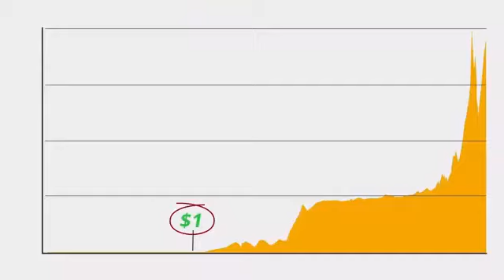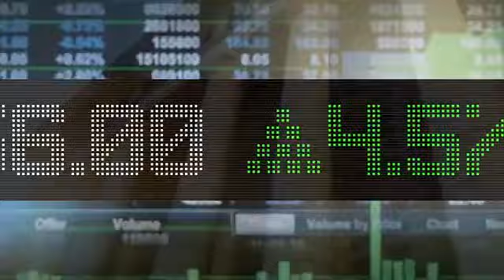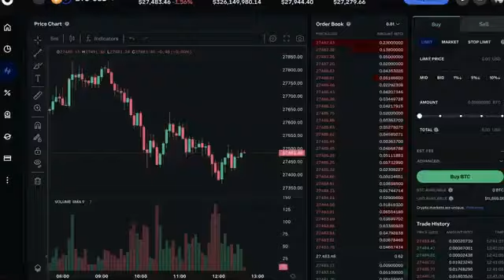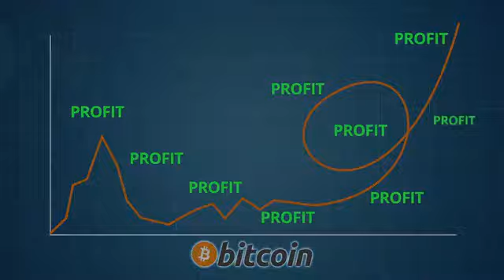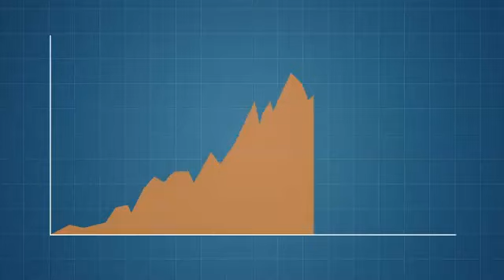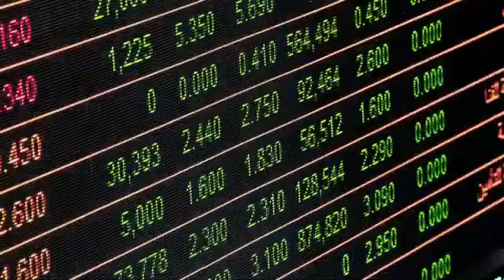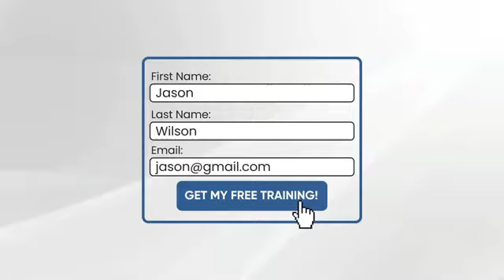(ICoinPro Microprofit System Review) 2024 Crypto Trading For Beginners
👉 iCoinPro
      FREE Crypto Trading BootCamp is the Perfect place to start!
       Learn and Share The Opportunity & Earn Weekly!  You Can Join with Crypto Currency

 👉 👉  ✅  4. Solo Ads Ad Package Only $20 BUCKS!
✅   THE RUG FREE ZONE PROGRAMS: 👇🏾
      #1 Recommended Way To Earn Daily Pay  🔥
        See How Everyday People Are Winning!

 ✅  My Automatic Pay (MAP)
        Earn $200 Instant Payments

✅ (Smart Desktop AI ) Email Marketing Software
     The First Fully Automated Email Marketing AI
    👉 Create Your FREE Account
🗣💯 8BIT FARM Crypto Farming
Referral ID:  0x426dc91C85d6Cf374df064f6e5F365d74F770909
(You must manually copy the above code to give credit on each of your deposits - it defaults to the dev. wallet if no code is entered).
 The core team hand selects a portfolio of strategic concentrated liquidity pools, then farms them to generate fees, offering a dynamic approach to yield generation.

 🗣💯 BRUNOEX Stake Crypto AND Earn Every Friday!
💯 Best way to BUY SELL & SWAP crypto with fiat. No KYC

 🗣💯ICoinPro launched 2017 NOT a Crypto Trading Platform
    1. ICoinPro teach the skills and provide the tools you need to learn
    They Provide A FREE Crypto Trading Boot Camp Training
💥 Ongoing training and support to help everyone have success.

   You Can Share The Marketing System and Earn Weekly Commissions
    filling the matrix rewards those who take action

 🗣💯  LiveGood (Solid Health and Wellness Company)

Earn Weekly Commissions Every Thursday

You may make more or less than me depending on the effort you put in and market conditions. I do not offer legal or financial advice, I just share my experience and tools with you! I do have a large email list that positions me for fast success. I supply training to help others get set up the right way as well, for long term success!
The results described are not typical and are not guarantees of future income. Any investment contains risk and is 100% the responsibility of the investor to assess the risks/rewards involved. It is possible to lose some or all of your investment. We assume no liability assumed or implied for your application of the information shared f